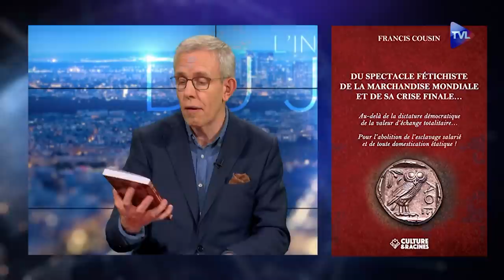Francis Cousin sur TV Libertés : "La grande explosion sociale arrive !"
DE LA MISÈRE CONTRE-RÉVOLUTIONNAIRE INTENSIVE EN MILIEU YOU TUBIQUE ET DE QUELQUES MOYENS POUR Y REMÉDIER…

La mise en spectacle de la réification sous le règne contemporain de la crise terminale de la schizophrénie mégapolitaine de la valeur d’échange impose à chacun un rôle dans la passivité généralisée. Le You Tubeur n’échappe pas à cette loi. Il a là un rôle décisif dans le fonctionnement des folies du système marchand.
L’impuissance de l’Être qui a colonisé tous les espaces-temps des divers secteurs de la pratique sociale ne fait que trouver dans le monde You Tubique l’une de ses expressions aliénatoires les plus pitoyables.

Les compensations maniaco-dépressives des claviers excités de la misère du spectacle servent à masquer la servitude de tous et la propension malsaine à produire chez certains de la pensée illusoire intensivement toxique. Si heureusement il y a des hommes d’éveil qui s’adonnent à élaborer des commentaires de pertinence, la détresse affective moderne ne trouve de consolation pour d’autres que dans la réitération burlesque et crasseuse de bavardages toujours plus démentiels.

La masse des You Tubeurs scribouillards ne se rend même pas compte que la chosification est le centre de leur ridicule et dérisoire horizon fermé. Ainsi, il est normal que la vérité historique de la vie passe par-dessus la tête du You Tubeur de base et lui échappe totalement puisque l’ensemble de la vraie vie de l’histoire lui est étrangère. Incapable de passions réelles, il fait ses délices de polémiques débiles sans autre passion que celles de ses délires narcissiques de pauvre objet frustré et fielleux, radicalement inapte à démasquer les faux problèmes.

Dans ce cadre, nous nous devons d’abord de respecter ceux qui d’accord ou pas avec nos positions, viennent dans la courtoisie et la réflexion apporter une contribution sensée en protégeant leur manifestation des tentatives de pollution menées par les pouilleux et les malsains, véritable lumpen mental du Capital, racaille culturelle, lie d’individus dévoyés et troubles toujours prête à se vendre à la réaction et aux manipulations de ses divers services.

Dès lors, en un temps de décomposition accélérée qui voit ces rebuts, saltimbanques, escamoteurs, chiffonniers, soulographes, drogués sordides et mendiants cérébraux venir errer frénétiquement et maladivement sur nos émissions, nous avons décidé de désactiver les commentaires You Tube, ce qui permettra un tri sélectif d’avant-poubelles de l’Histoire. Les dégénérés et les désaxés continueront ailleurs dans le sommeil léthargique et fétide de la contre-révolution permanente pendant que les humains soucieux d’humanité pourront directement aller déposer leurs avis et interrogations sur le site internet du groupe et ainsi pleinement participer à cette nouvelle période de contestation joyeuse et fertile dont le temps présent est porteur.

Il ne suffit pas que la réalité recherche sa réflexion, il convient que la réflexion recherche la réalité…

GUERRE DE CLASSE, juillet 2022

Francis Cousin invité sur TV Libertés à propos de l'actualité des temps présents et de ses derniers livres.
Mai 2022